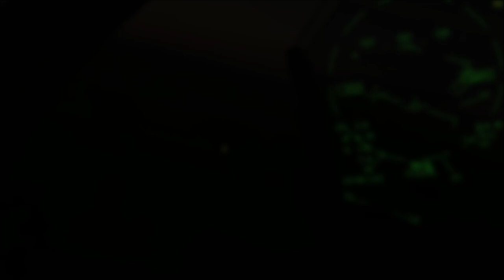DCS F/A-18C: Why Holding Pattern Altitudes are Important (What Vertical Separation Looks Like)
Man, this game is gorgeous.

Playing multiplayer, and flew CAP at FL210 (21,000 feet) over my holding point, which was shared by a KC-135 MPRS flying at FL200 (20,000 feet). Especially with the sun going down, you can see why maintaining assigned altitudes is so important. 1000 feet of vertical separation really isn't a lot, and in most countries is the closest you can be legally vertically separated.

I know I only post sporadically, but just thought it was too cool and pretty not to share.